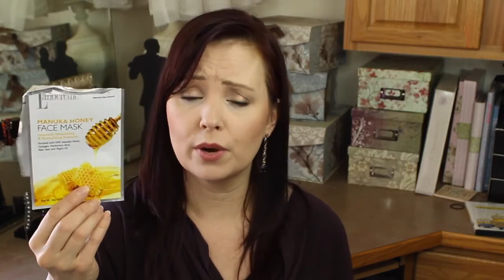empties July 2016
TrashnEmpties July 2016

I was hoping to have some awesome computer time to add everything I threw away, but unfortunately that did not happen, boo.

If I forgot anything, please let me know and I will add it :)

If you want more details about these products the website is provided and questions in comments are welcome :)

Planner I returned to using:  LiveWell Planner by InkWell Press

Gel Pens Link $14.99 on Amazon

Subscription boxes!

I have significantly decreased my addiction!

Boxycharm: $21/mo (clicking the link gets me points on free products only, and it takes A LOT, no actual $$)

Petit Vour:  Petit Vour  $15/mo  What does that mean?  a small, cruelty-free luxury—non-toxic, vegan, and ethically made | (Frenglish) derived from the French confectionery, “petit four” $15/mo

I strive for honesty in my videos but I sometimes fail.  I can only correct what I know about.